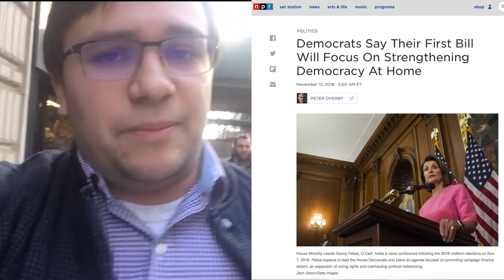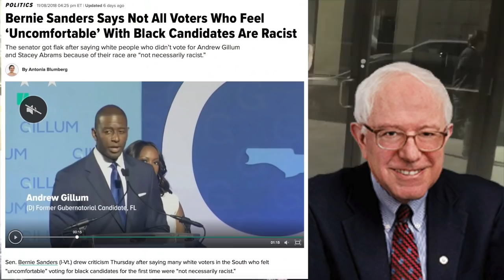THE CASE FOR BETO 2020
In an authentically off-the-cuff one-sided conversation, Chandler Dean makes the case for Beto O'Rourke's potential 2020 presidential run, just ~720 days before Election Day.

I post one a week, ideally on Mondays but sometimes your motivation is hindered by a fascist government!